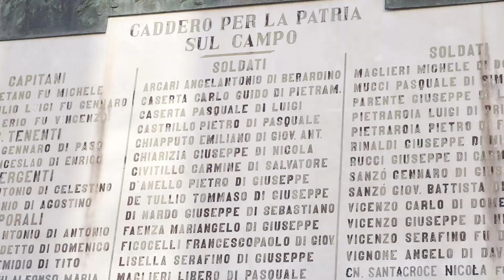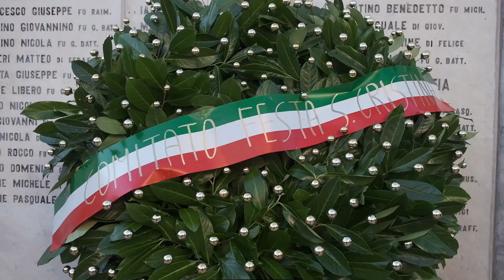Sepino (CB) Festività di Santa Cristina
La tradizionale Cerimonia alla Lapide dei Caduti